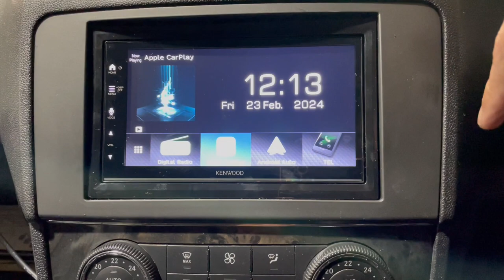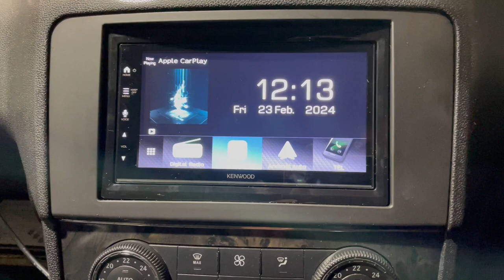Mercedes ML Command System Failed Cost Effective CarPlay Upgrade DMX7722DABS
The customer's Mercedes Command System failed and needed a cost-effective upgrade with modern technology. B&B Audio Concepts installed in this Mercedes ML KENWOOD's DMX7722DABS wireless & wired Apple CarPlay, Android Auto, wired Android Mirroring & DAB.

B&B Audio Concepts, based in Cardiff, has a professional team of staff who are highly experienced in carrying out car audio/visual installations for all types of vehicles. This is why they are a KENWOOD Pro Install Dealer.

B&B Audio Concepts,
Unit C1, West Point Industrial Est,
Penarth Road,
Cardiff,
CF11 8JQ